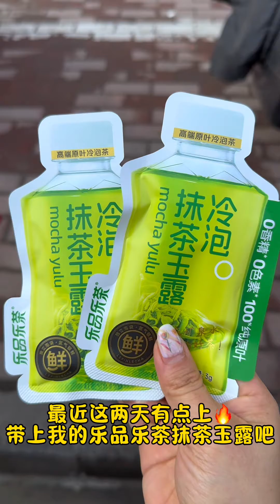欢迎收看濮阳美食逛吃版，美食太多啦#濮阳美食#妈呀太香了#城市里的烟火气